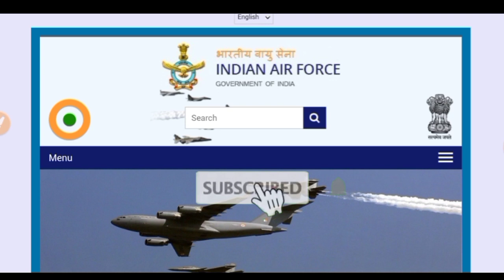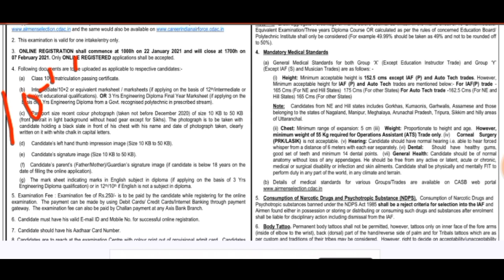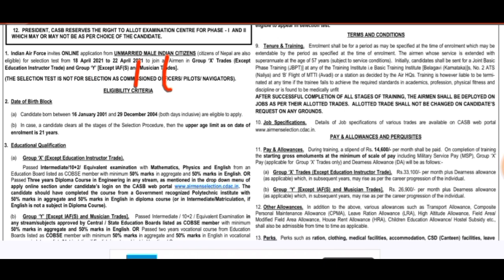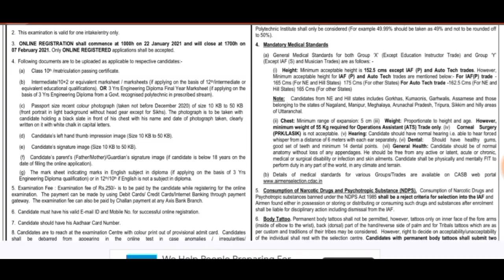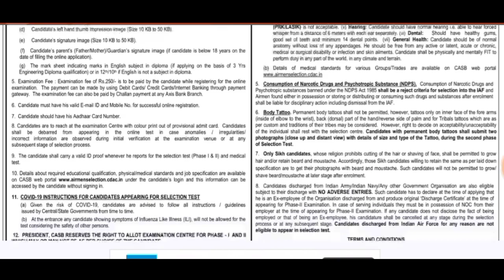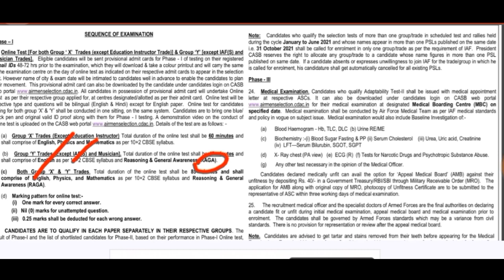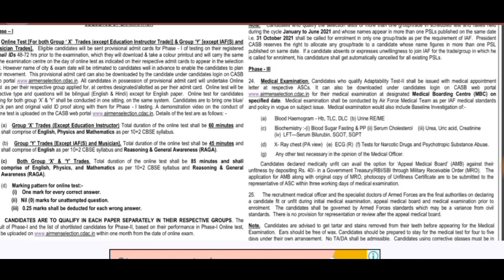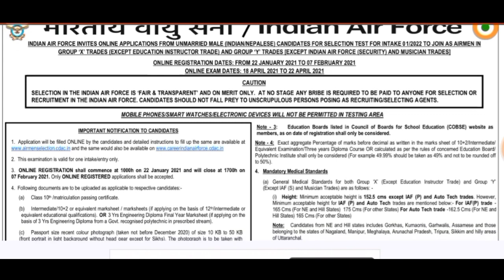Indian Airforce X,Y group Vacancy 2021 || Indian Airforce requirement 20201 || X,Y group bharti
Jai hind
Dosto

Jai Hind
Dosto